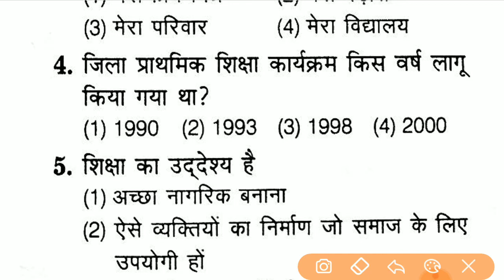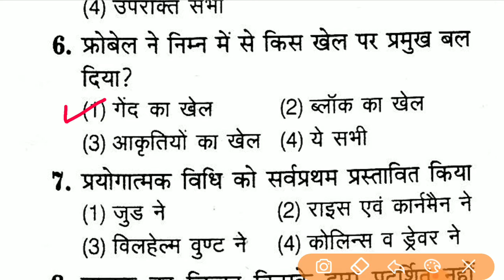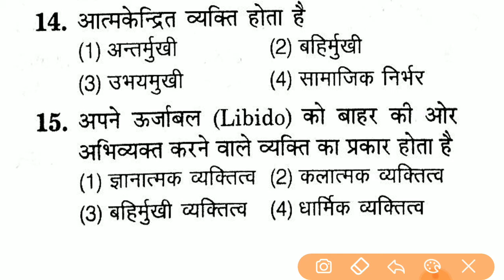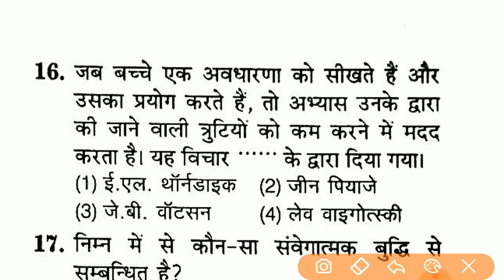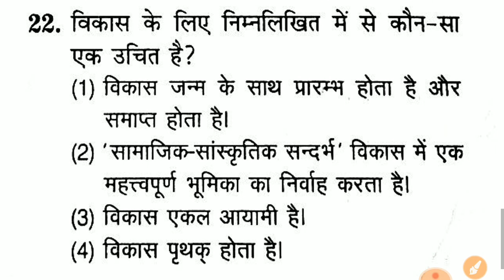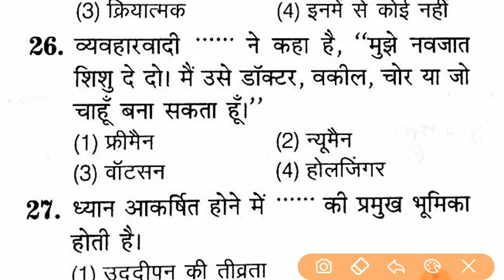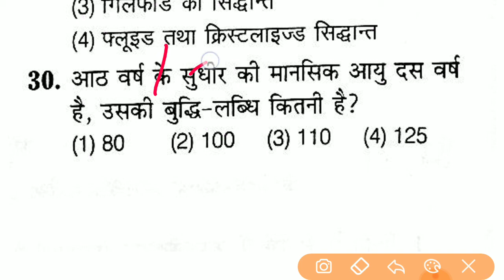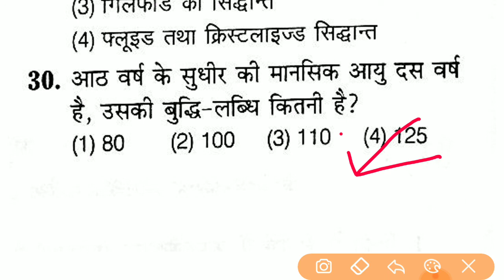Bal Vikas TET | Child development and pedagogy in hindi | Bal Vikas Practice set | uptet2019 set 6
UPTET Practice Set Most Important

Bal Vikas practice set most important

Exam Targets is one of the best educational YouTube channels in India where one can find videos on UPSC, UPPSC, UPSSSC, UPTET, CTET, and other government exams.

In our videos, we give tips on Geography, Polity, History, Mathematics, Science, Hindi, and all subjects needed for government exam preparation.

We are planning to conduct live classes on all the subjects. In a live class, our teachers will solve all of your problems online. If you want to get live classes on our YouTube channel Exam Target, let us know by comments.

We will help you to clear all types of government exams.

If you want to get videos from our YouTUbe channel Exam Target, you have to subscribe to our YouTube channel and press the bell icon to get notifications when we upload a new video.